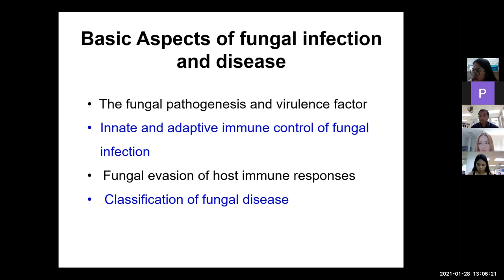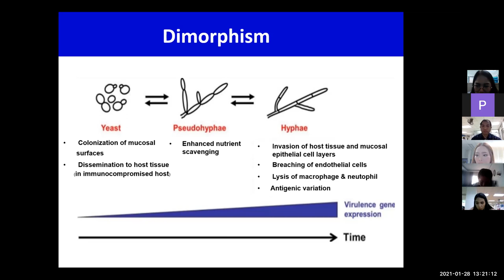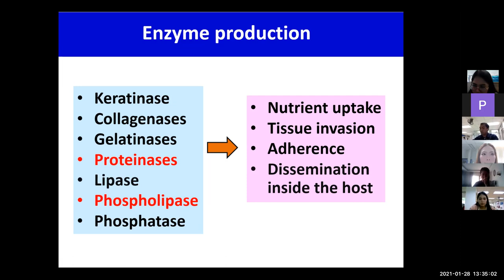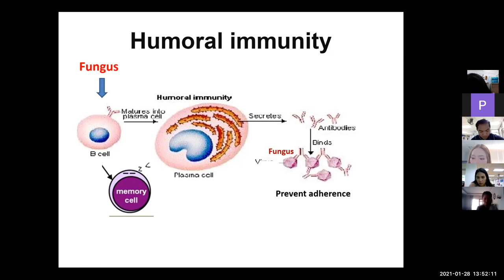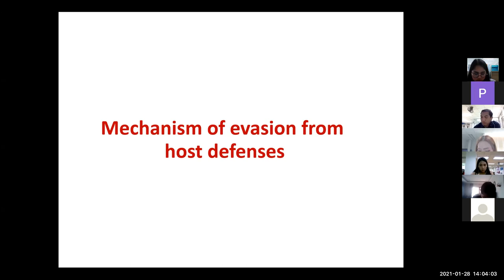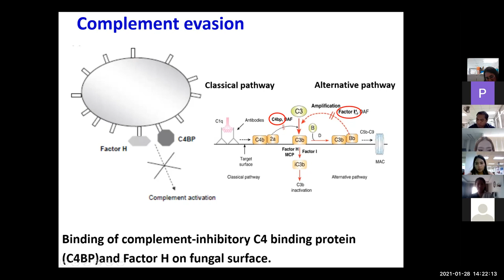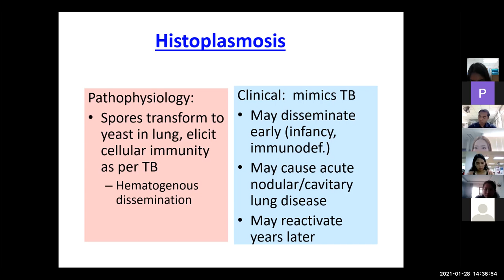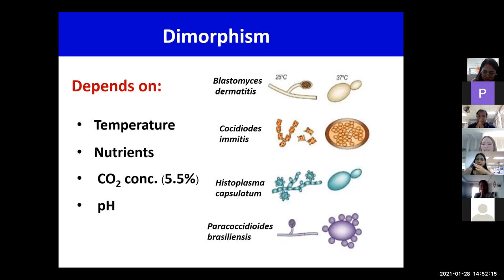Infectious Diseases Fungi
Lecturer by Dr. Wareeporn Wattanawongdon